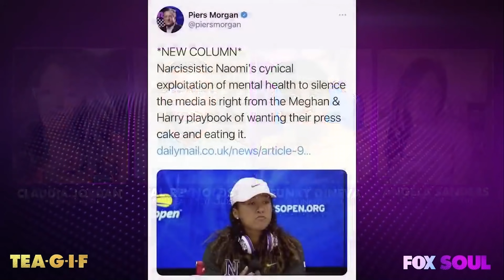Piers Morgan Attacks Naomi Osaka on Social Media | Tea-G-I-F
Watch Claudia, Al, and Funky go after Piers Morgan for attacking Naomi Osaka on social media.